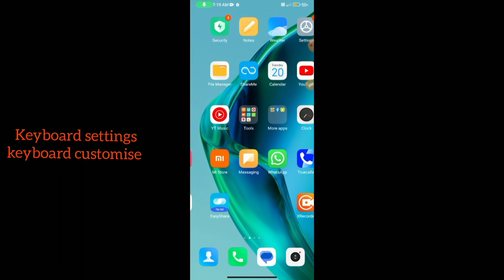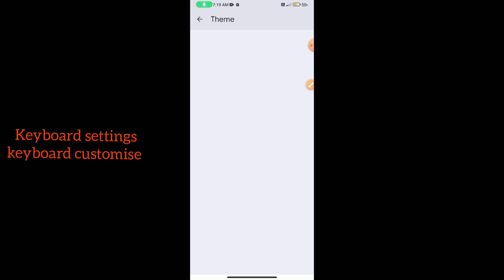Redmi 12C keyboard settings keyboard customise settings features || How to use